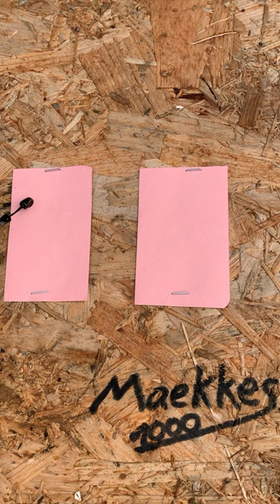Diesel im Öl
Bei modernen Dieselfahrzeugen, die überwiegend im Kurzstreckenbetrieb laufen oder im Stadtverkehr, kommt der Motor oft nicht auf die (zur Regeneration des Partikelfilters) benötigten Abgastemperaturen. Aus diesem Grund setzen viele Herstellen auf die Nacheinspritzung von Dieselkraftstoff, um erforderliche Temperaturen zu erzielen. Die Einspritzung erfolgt somit nicht zum optimalen Zeitpunkt, und der Kraftstoff trifft nicht auf die Kolbenmulde, sondern ein Teil davon sammelt sich an der Zylinderwand an und gelangt an den Kolbenringen vorbei ins Kurbelgehäuse.
Normalerweise verdampft er dort und wird über die Kurbelgehäuseentlüftung wieder in den Ansaugtrakt geleitet. Kommt der Motor nicht auf Temperatur, sammelt sich der Diesel im Öl und der Motorölstand steigt. Die Viskosität und Schmierfähigkeit des Öls sinkt. Erhöhter Verschleiß, bis zum Motorschaden sind die Folge. Je höher der Bioanteil im Diesel, desto höhere Temperaturen werden zum verdampfen benötigt. Normaler Diesel verdampft bei 55 Grad Celsius. Kommt man jetzt auf die Idee und begibt sich auf eine Autobahn um den Dieselanteil loszuwerden, kann es sein das es an besonders erhitzen Teilen zur Dampfblasenbildung und somit zum Verlust der Schmierwirkung kommt. Also lieber einmal zuviel das Öl gewechselt, als zu wenig.
Bei kalten Temperaturen und Kurzstrecke bzw Stadtverkehr kann sich zudem Kondenswasser im Motor bilden, zu erkennen wie im Video zu sehen. Auch hier würde ich primär einen Ölwechsel durchführen und danach darauf achten, das das Fahrzeug ab und an mal Langstrecke bekommt.

Natürlich können auch andere Ursachen dafür verantwortlich sein, zB ein defektes Einspritzsystem, genereller Motorverschleiss und Sonstiges. Ist man sich nicht sicher, am besten ab in die Werkstatt,
um schlimmeres zu vermeiden.

Diesel dilution
Diesel in Oil